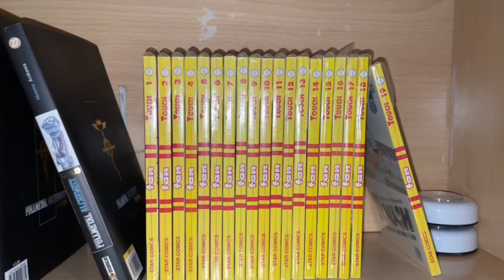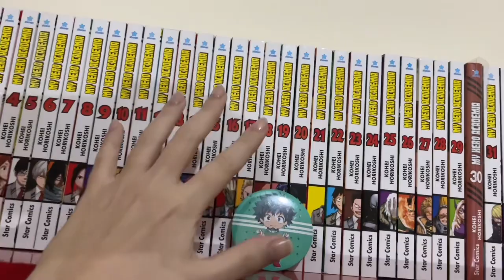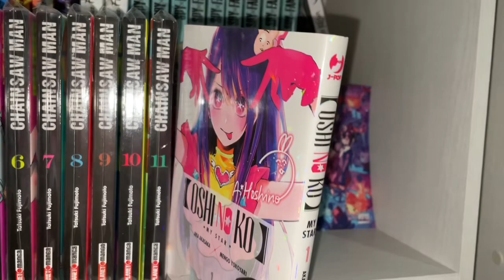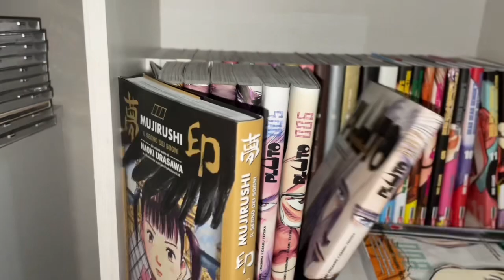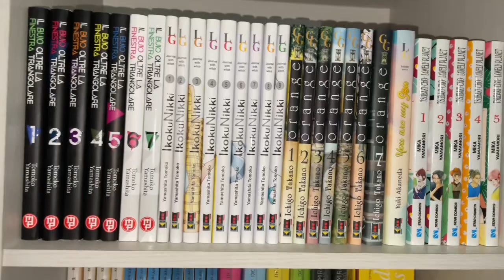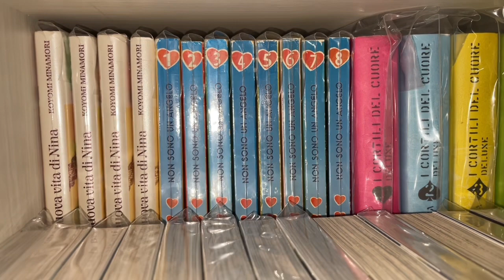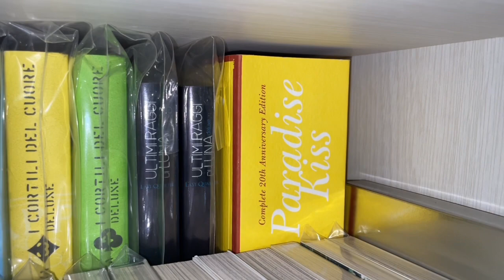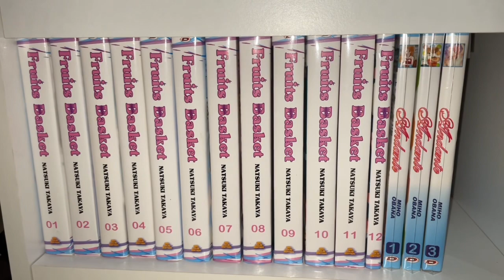VIDEO COLLEZIONE MANGA